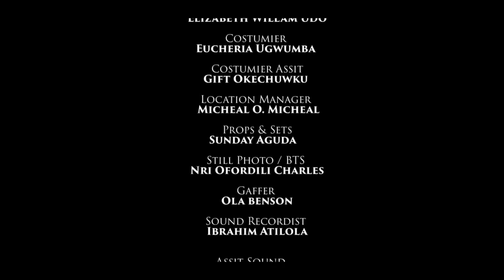à quoi ressemble l'amour nouveaute film nigerian en francais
films​ africain5etoiles#FILMSNIGERIAN​
film​ nigerian complet en francais,